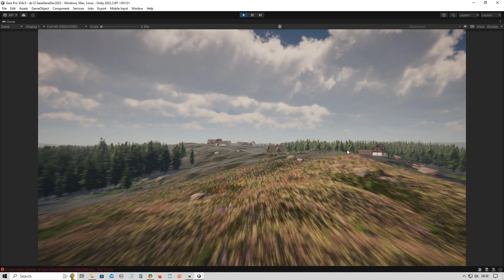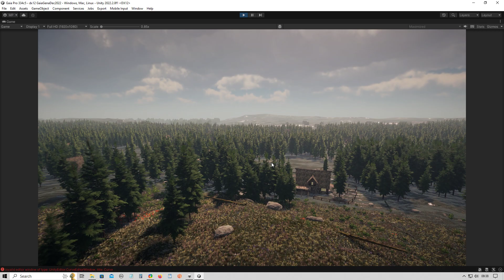DX12 Ray Tracing GaiaProFloraGTS 2023 01 02